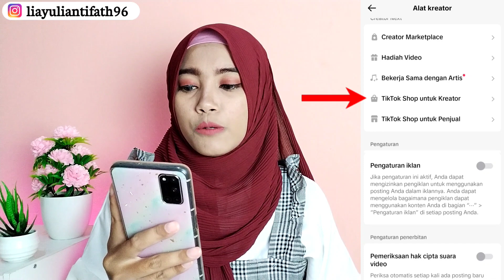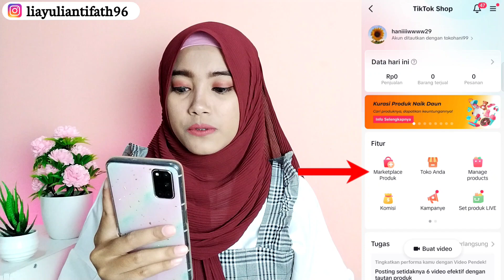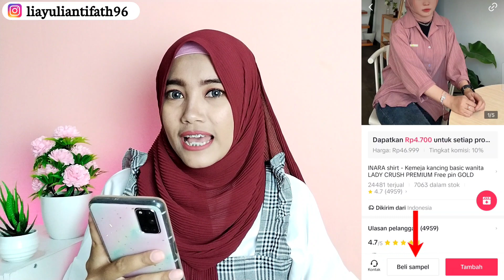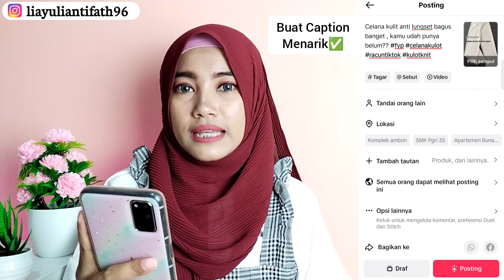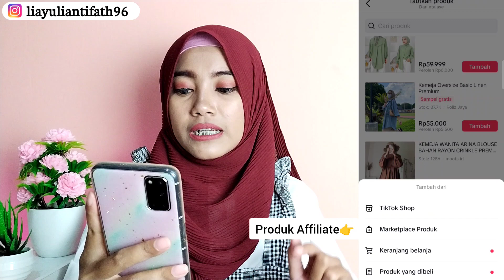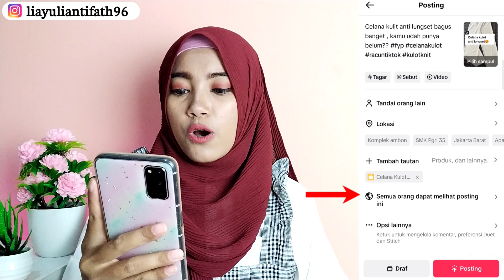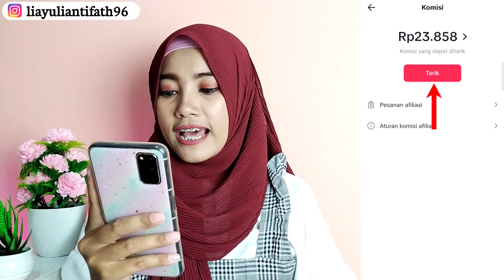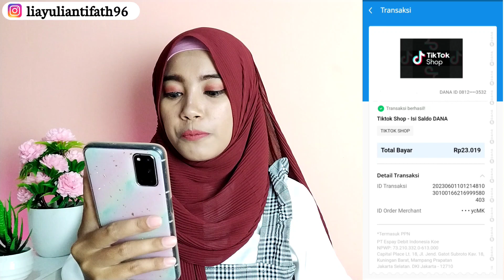CARA KERJA TIKTOK AFFILIATE BAGI PEMULA SAMPAI DAPAT KOMISINYA TERBARU 2023 TANPA MINIMAL FOLLOWERS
Halo semuanya di video kali ini aku membahas cara kerja tiktok affiliate bagi pemula sampai dapat komisinya terbaru 2023. Disini aku jelasin lengkap banget mulai dari cara daftar tiktok affiliate tanpa minimal followers, cara kerja tiktok affiliate, cara dapat komisi tiktok affiliate, dan cara tarik komisi tiktok affiliate.

Untuk bisa mendapatkan komisi kita harus membuat penonton tiktok checkout di showcase tiktok kita, checkout melalui keranjang kuning di video tiktok kita, atau melalui live streaming. Untuk urusan packing dan pengiriman barang, itu seller yang urus ya. Kita sebagai affiliate hanya fokus mempromosikan produk affiliate saja.

Follow Instagram aku yah :
🔹Instagram aku (liayuliantifath96)

🔸Collab on youtube bisa WA🔸
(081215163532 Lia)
rate bersahabat